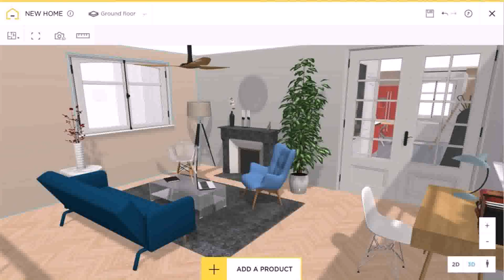Buy Car NY 5% DP